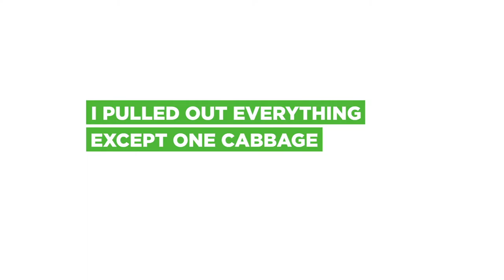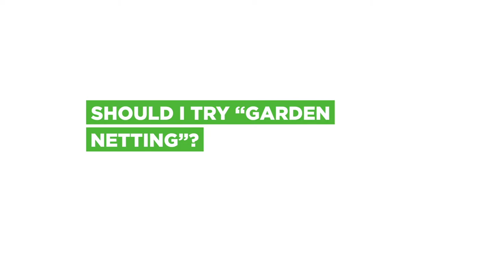Cabbage Growing Diary, Seed to Harvest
In my vegetable garden I left one market cabbage to see how it would grow. In August, it formed a nice head. When I harvested it, I was blown away with so many  Cross-Striped Cabbage worms and slugs. Well ... disgusted. Although the head was fine after I took out the outer leaves, I just couldn't keep it.